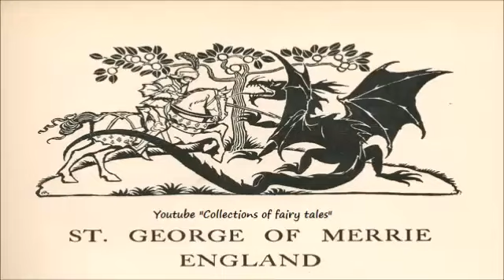St George of Merrie England — Flora Annie STEEL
Title:             St. George of Merrie England
Author:         Flora Annie STEEL
Collection:   English Fairy Tales
Language:    English
Genre(s):      Myths, Story, Legends & Fairy Tales